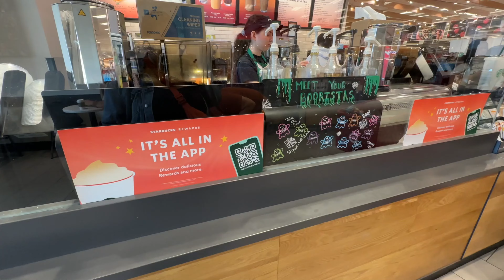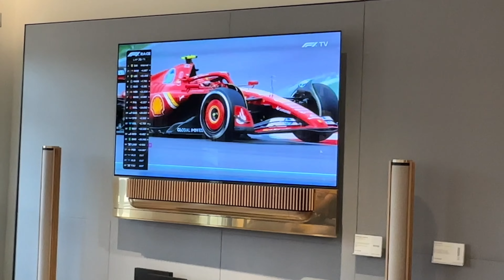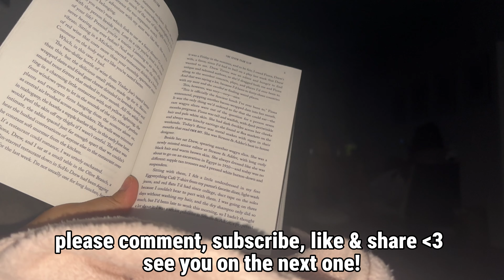living like a local in my city | orlando, FL vlog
sorry for being MIA y'all but now I have so many videos and ideas to look forward to! :D